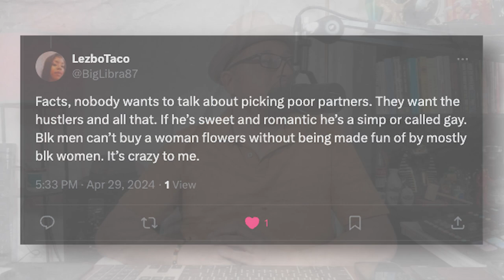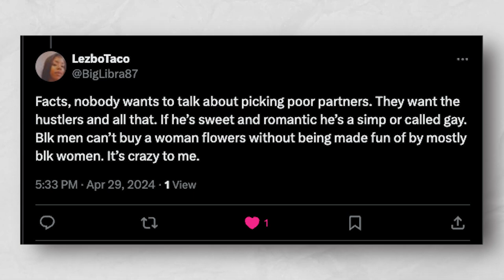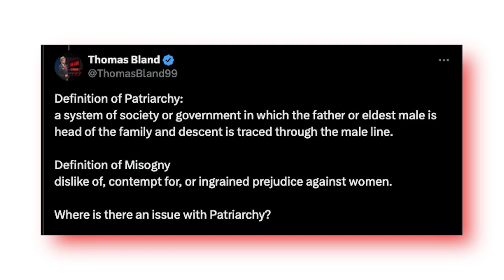Black Women Should Only Be Baby-makers, Not Wives: It's Their Own Fault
Woman explains why Modern Women aren't wives but they are Baby MOMMAS! Leave your thoughts after watching the video!

Question to women - Do you want to be a wife? Why or why not?